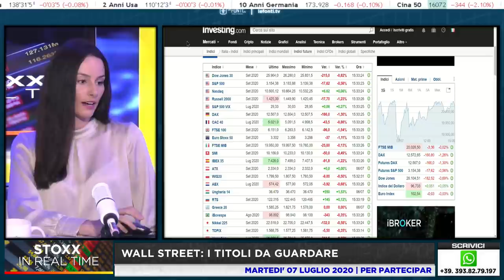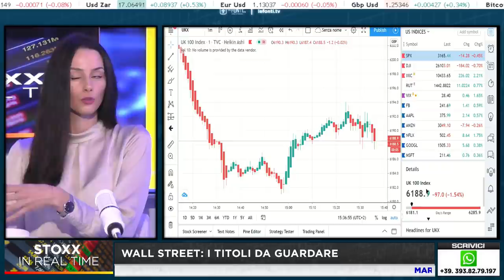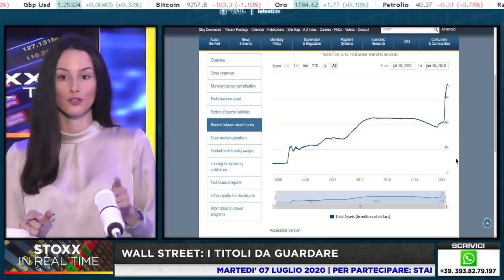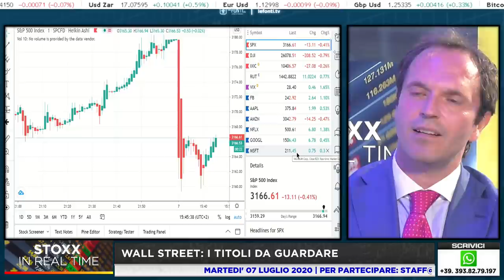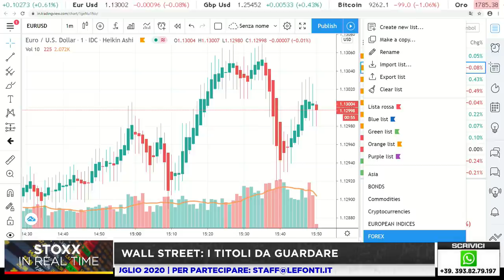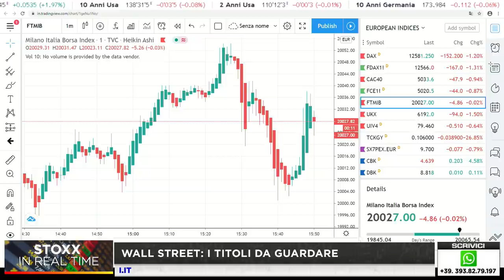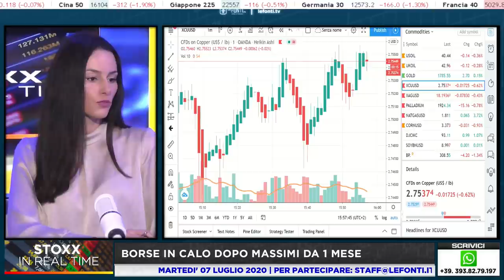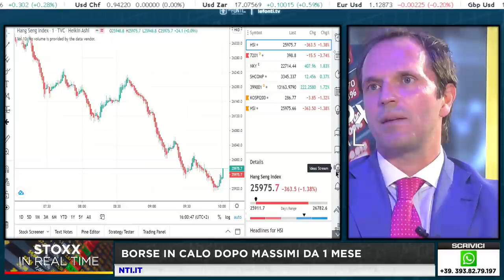Apertura Wall Street con Angelo Ciavarella (Infinox) - 7 Luglio 2020